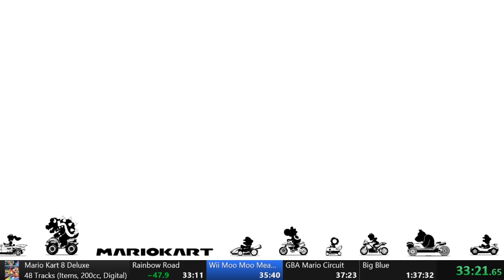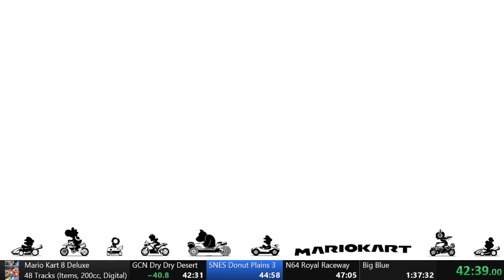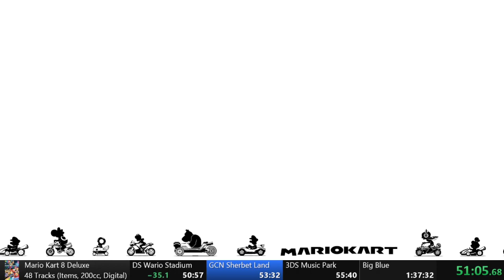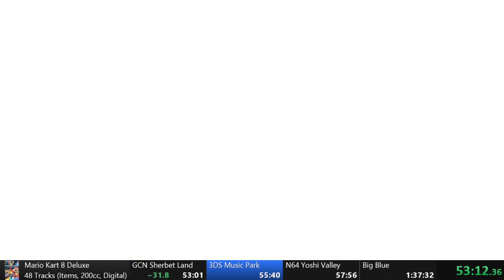Mario Kart 8 Deluxe Speedrun 48 Tracks 200cc items - Top 1 FR 1:36:48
Speedrun for the category 48 Tracks on Mario Kart 8 Deluxe on Nintendo Switch, i am now 40th on 161 players

I am doing actually the speedrun of both 150cc and 200cc categories

Nitro Tracks - 33:11 - Top 3 FR (New PB)
Retro Tracks - 31:47
Bonus Tracks - 31:42
32 Tracks - 1:05:06 - Top 1 FR (New PB)
48 Tracks 1:36:48 - Top 1 FR (New PB)

Mushroom Cup - 7:29
Flower Cup - 8:31
Star Cup - 8:14 - Top 2 FR (New PB)
Special Cup - 8:55 - Top 1 FR (New PB)
Shell Cup - 7:01
Banana Cup - 8:18
Leaf Cup - 8:41
Lightning Cup - 7:52 - Top 5 World - Top 1 FR (New PB)
Egg Cup - 8:23
Triforce Cup - 7:53
Crossing Cup - 7:29
Bell Cup - 7:55